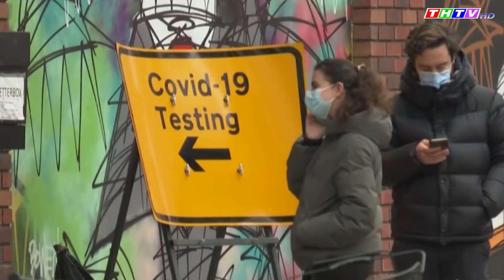Cách phân biệt bệnh dị ứng thời tiết theo mùa và COVID-19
Thưa quý vị! Vào thời điểm giao mùa, rất khó để phân biệt các triệu chứng của bệnh dị ứng thời tiết theo mùa và bệnh COVID-19.
Trong bài viết đăng trên trang CBS News mới đây, một số chuyên gia đã nêu rõ sự khác nhau giữa hai căn bệnh này, dựa trên thông tin của Trung tâm Kiểm soát và phòng ngừa dịch bệnh (CDC) của Mỹ.